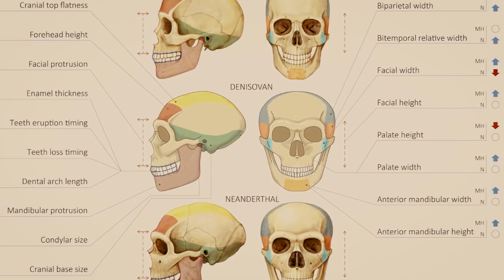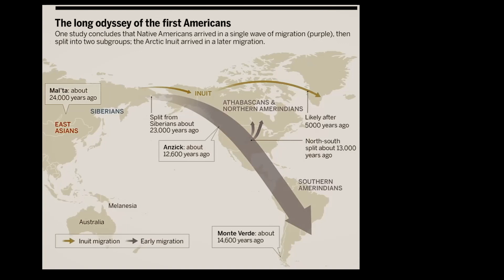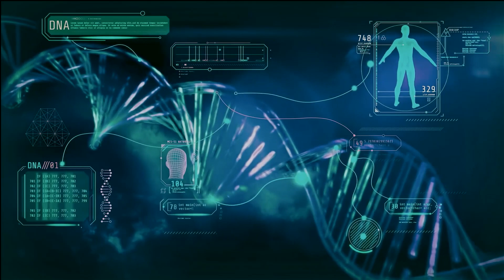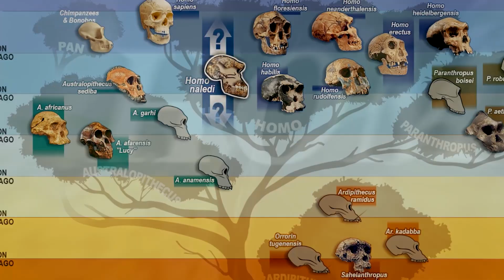Recently Found Evidence That Native Americans Have Aboriginal Australian Ancestry Changes History!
The Americas were the last continent to be colonized, and the indigenous population that lives in the region has, for centuries, perplexed scholars around the globe. From their looks, to their locations, to the intricate buildings, drawings and even cities they built, the early inhabitants of the Americas are a complex mystery that science is still unfolding.

The earliest human skeleton ever found, dating back more than eleven thousand years, is from Brazil’s Santa Luzia region; that, on top of the multiple evidences of life on the continent being very ancient, has forever pointed scientists in the direction of a complex origin for the humans that inhabited the region – and a discovery made recently could provide crucial evidence to help solve this age-old mystery.